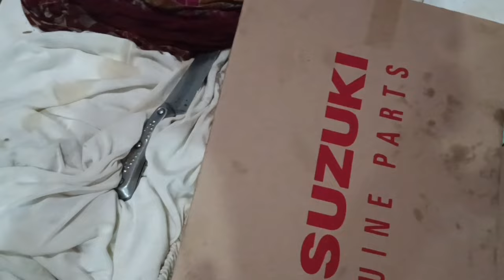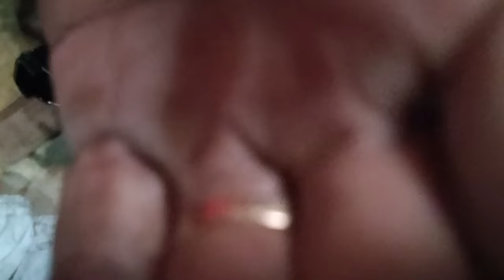gara2 overheat mesin gini lur ini vidio ke 2 vidio ini saya buat apa adanya tdk pakai di idit